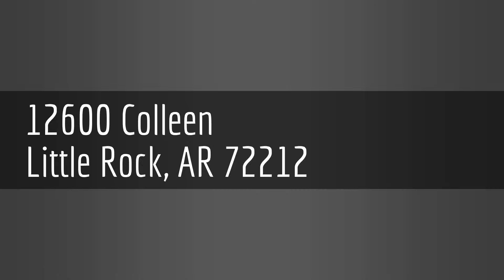12600 Colleen, Little Rock, AR 72212